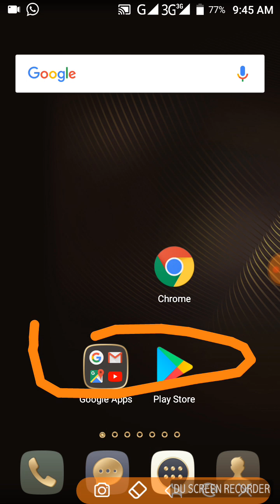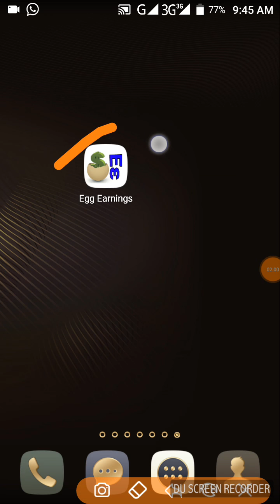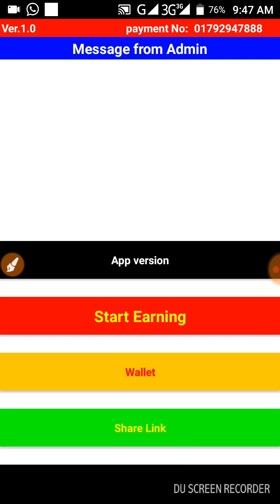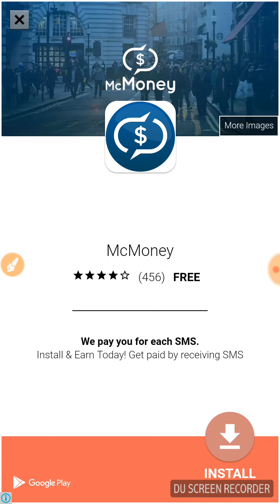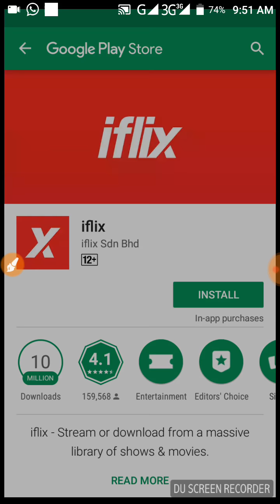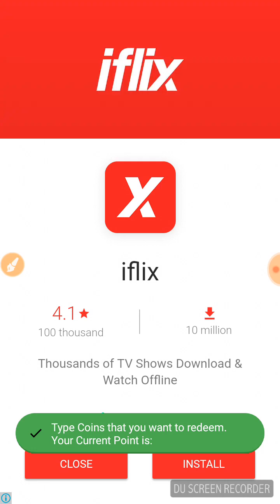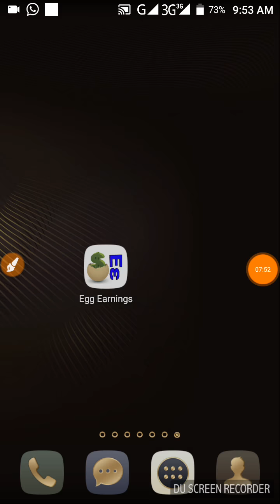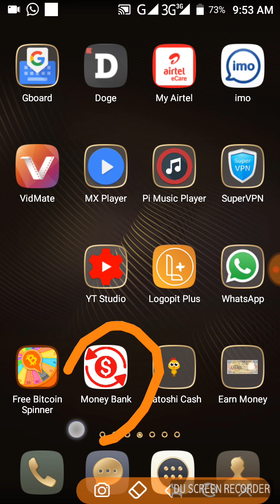প্রতিদিন 100 থেকে 200 টাকা ইনকাম করুন আর payment নিবেন বিকাশের